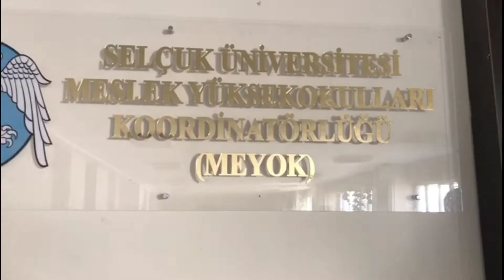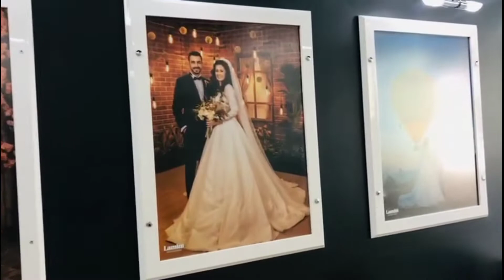University Life In Turkey |New Beginnings